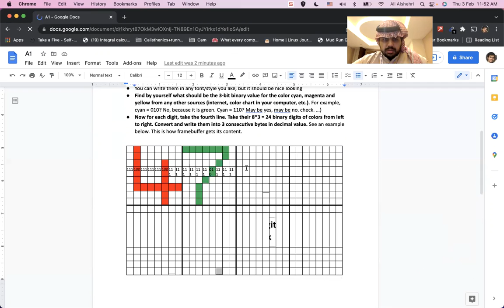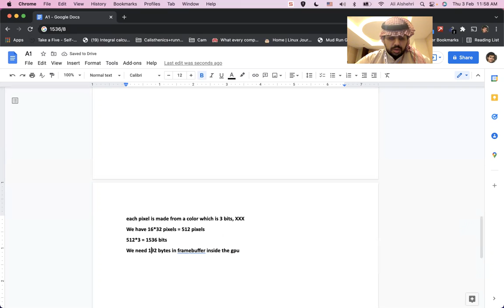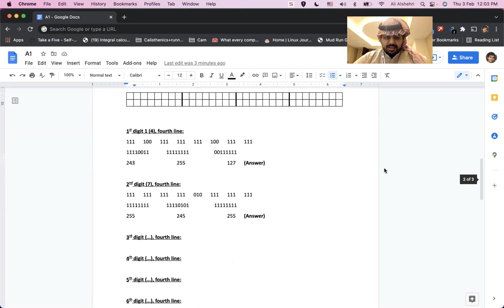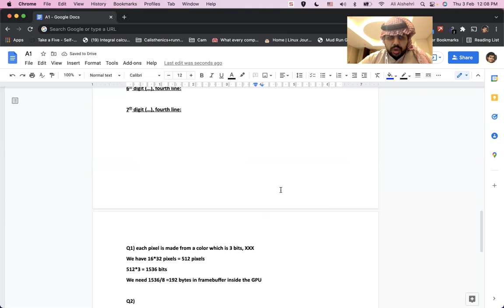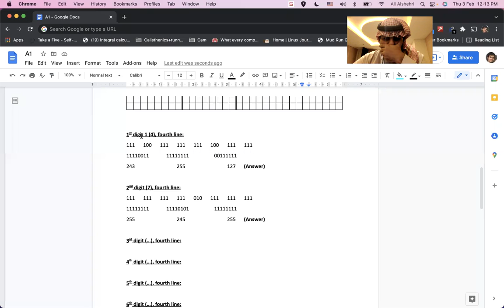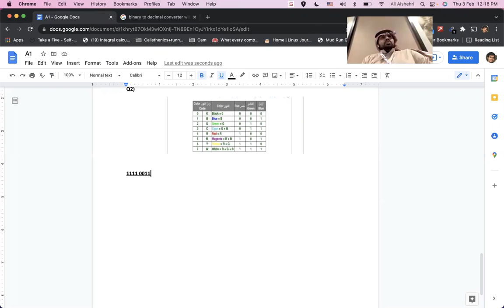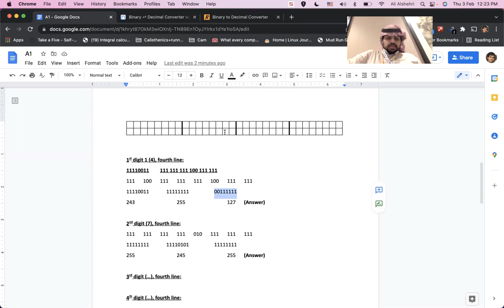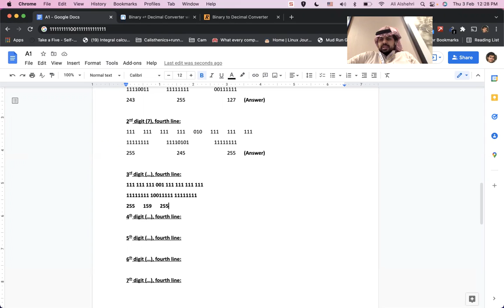حل واجب computer graphics/visualization on calculating framebuffers bitwise values.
Quick zoom tutoring session.